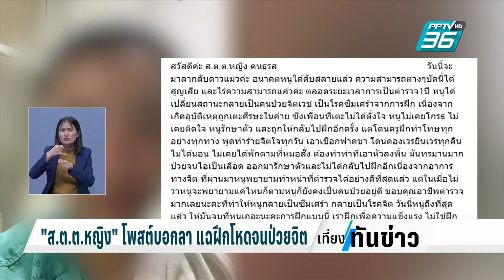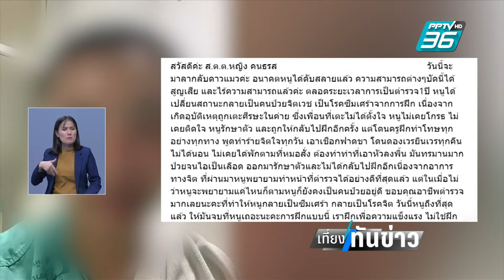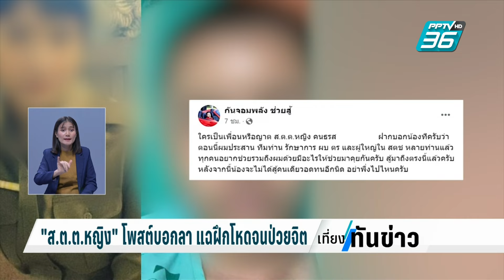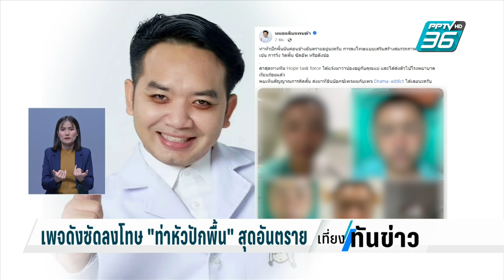สั่งสอบด่วน ส.ต.ต.หญิง โพสต์บอกลาแฉฝึกโหดจนป่วยจิต | เที่ยงทันข่าว | 25 มี.ค. 67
พีคไม่พักจริงๆ สำหรับเรื่องราวในแวดวงสีกากี ล่าสุดเกิดกรณี สิบตำรวจตรีหญิง สังกัดนครบาล ออกมาแฉว่าถูกเตะศีรษะในค่าย แถมครูฝึกทำโทษหนักสารพัด จนเธอป่วยซึมเศร้า ก่อนจะโพสต์บอกลา แล้วทิ้งประโยคเด็ด "ให้มันจบที่หนูเถอะการฝึกแบบนี้" จนเรื่องนี้ร้อนเป็นไฟ โซเชียลแชร์กันกระหึ่ม  ล่าสุด ผู้บัญชาการตำรวจนครบาล สั่งให้ตรวจสอบเรื่องนี้่โดยด่วน